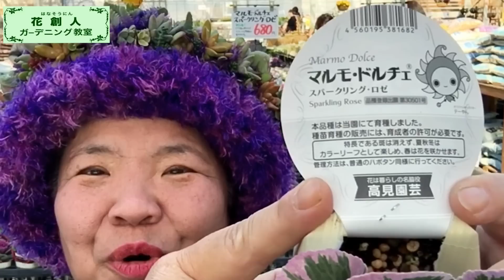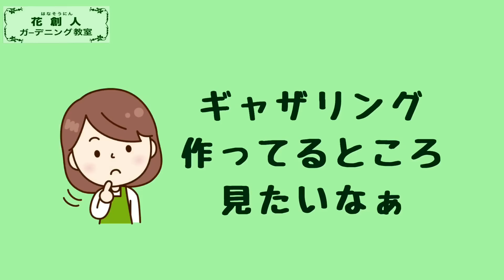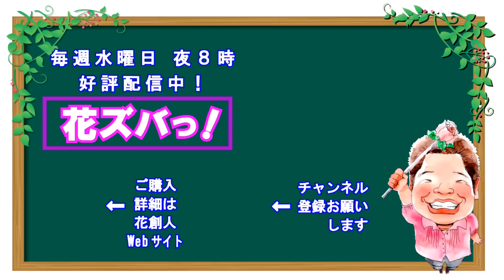葉ぼたんマルモドルチェ個性の強い葉ギャザリングの作り方【花ズバっ】90旬の花とその使いかた紹介/花創人ガーデニング教室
旬の花とその活かし方をズバっ！と紹介する【花ズバっ！
第90回は、葉牡丹マルモドルチェについてお話しします。

個性の強い葉っぱに何を合わせてたらいいか？詳しくは動画をご覧ください。

今回の花ズバは　ギャザリングの作り方を超速でご覧いただきます。

詳しい作り方の動画は、
伊木山ガーデン園芸相談＆フリーレッスンでのギャザリングデモンストレーションを有料配信でアップしますのでご覧ください

ルーティーブーケや多肉の寄せ植えに使う【ふわふわアート水苔（ギャザリング水苔）】【ベラボン】のご購入は、はなそうにんWebショップへ

季節の花とその活かし方をズバっ！と紹介する【花ズバっ！】は、毎週水曜日PM8時から！お楽しみに！

作った時から美しく、美しさが長く続く作り方で作っています。­

撮影日：平成28年12月4日(Facebookライブ配信　12月3日)
撮影場所：岐阜県各務原市　伊木山ガーデン
撮影器材：iPhone 6 Plus

音楽： シャルテ(株)小島勇司　花創人のテーマ（オゼジュン先生本人歌唱）、スイートポテト

個別の園芸相談はしておりません。ごめんなさい

プロの方の単発（１回こっきり）または数回のレッスンはできません。伊木山ガーデンのフリーレッスンも含みます
毎月1回1年以上、受講してください。
【プロの方】
花屋・園芸店・ホームセンターの経営者&お勤めの方、
フラワーアレンジメント、華道、園芸ガーデニングを教えている方、
マルシェやネットなどで作品を販売している方、
NFDなど有資格者、
ハンギングバスケットマスター、
グリーンアドバイザー、
寄せ植え華道師範
などの方